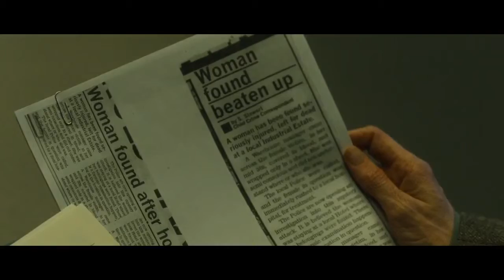Before I Go To Sleep Movie CLIP - I Want You To Keep A Video Diary (2014) - Nicole Kidman Movie